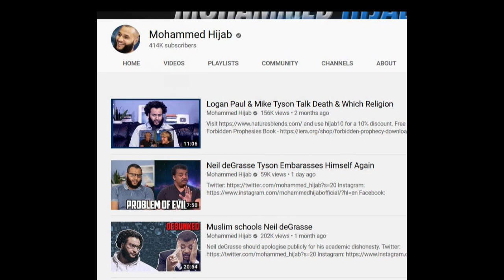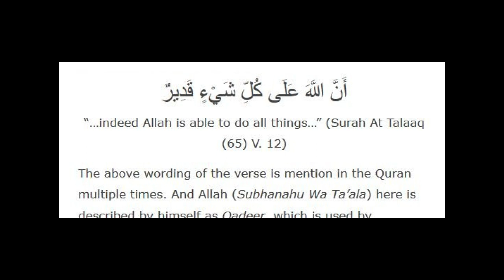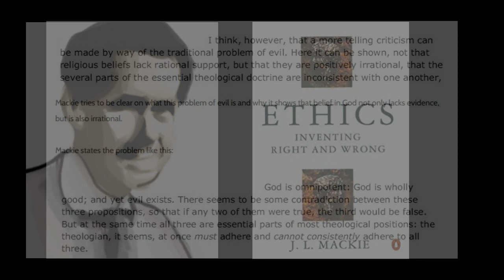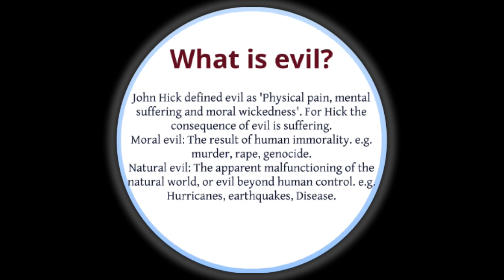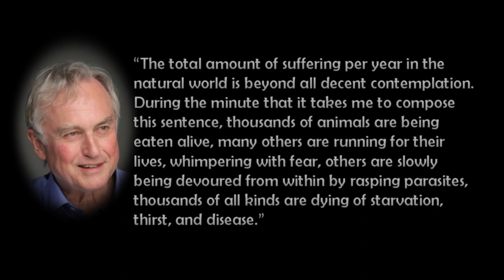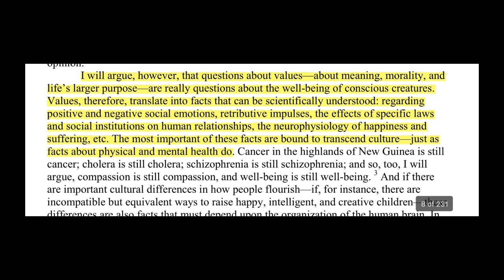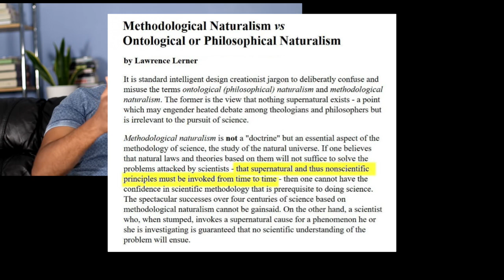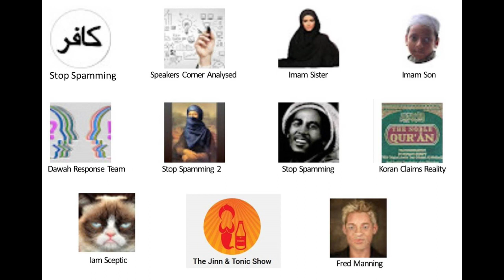Fact Check: Mohammed Hijab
Fact checking claims of a Muslim apologist, Mohammed Hijab. It turns out he simply can’t grasp what philosophers and scientists are saying and simply makes stuff up. Ouch.

Prof Dawkins
The God Delusion. By Richard Dawkins - Books - Review - The New York _

J. L. Mackie, JOURNAL ARTICLE Finitism and the Problem of Evil
R. Dennis Potter

Evil, Homelander Massacres the crowd
The Boys, Season 2 Episode 5

Copyright:

Since neither Muslims nor Youtube/Google care whether or not this is used under the “Fair Use” provision or using Creative Commons material, I will not bother with these notices any longer.